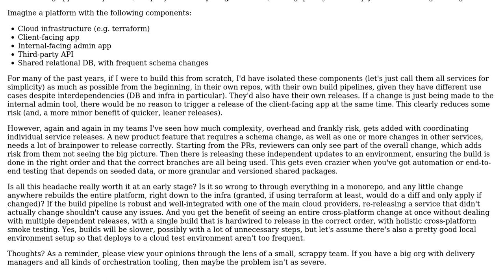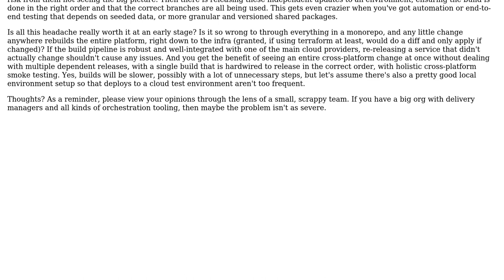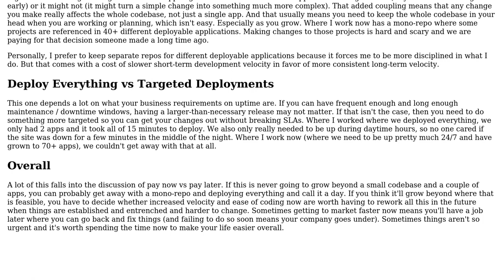Service-specific releases vs Releasing all services on every change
With thanks & praise to God, and with thanks to the many people who have made this project possible! You are responsible for your own actions.